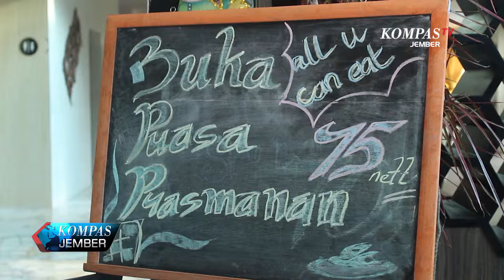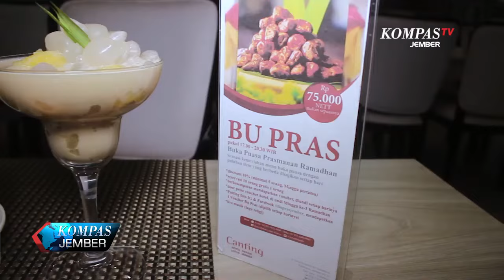Berbuka Puasa Dengan Sup Ceker Dan Kolak Kolang Kaling